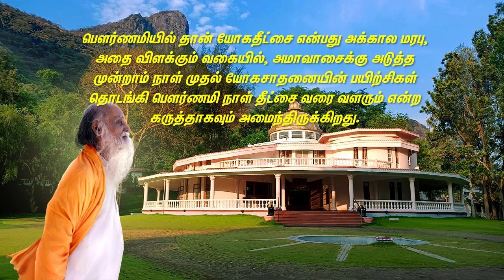சிவமும் சந்திரனும் மூன்றாம் பிறையும் உண்மை உங்களுக்குத் தெரியுமா? Truth of Shivam and Moon Crescent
What is the truth of seeing a 3rd day mood crescent on the sky? Answered by Yogic Master Sugumarje via Vethathiriya (Yoga) Channel. All posts are based on Vethathiri Maharishi Thoughts and Philosophy at Vethathiriya (Yoga) Channel.